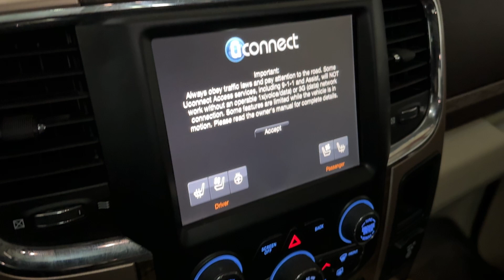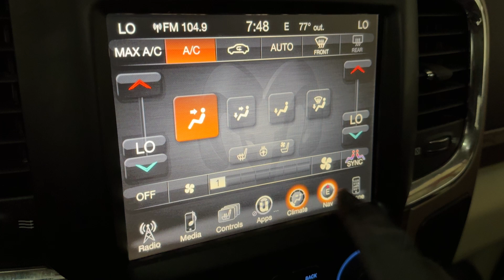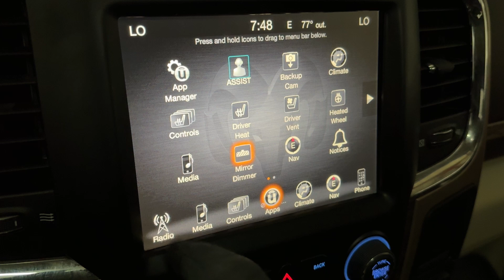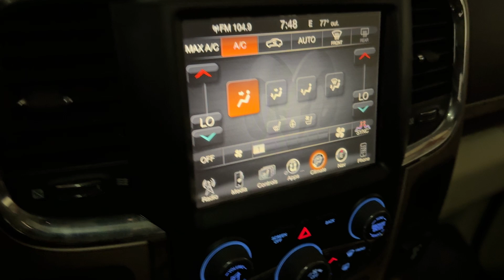2016 Ram 2500 Mega Cab Laramie Longhorn - 370 Horsepower 6.7L I6 Cummins Turbo Diesel - For Sale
Have a look at this Loaded, Extra Clean, Adult Owned, Serviced, & Work Ready 2016 Ram 2500 Laramie Longhorn Mega Cab 4X2 Pickup Truck with Bright White Exterior Paint over Canyon Brown / Beige Leather Interior Upholstery. This Truck is Equipped with a 370 Horsepower 6.7L I6 Cummins Turbo Diesel Engine Coupled with 6-Speed Automatic Transmission.

This Loaded Truck has all the Standard Equipments & more: Longhorn Package 2FK, Convenience Group ($395), Auto High Beam Headlamp, Rain Sensitive Windshield Wipers, 6-Speed Automatic 68RFE Transmission, 3.42 Rear Axle Ratio, Anti-Spin Differential Rear Axle ($370), 6.7L I6 Cummins Turbo Diesel Engine ($8,995), Diesel Exhaust Brake, Ram Active Air, Rear Window Defroster ($195), Power Chrome Trailer Tow Mirrors w/Power Fold Away ($180), Power Sunroof ($995), Keyless Go ($150), Remote Proximity Keyless Entry, Clearance Lamps ($80), Single Disc Remote CD Player ($195), 20" Polish Aluminum White Gold Pocket Wheels ($1,400), Power Running Boards, Folding Bed Cover, Spray in Bedliner, & much more...

Services done by TX Auto Group Service: Vehicle Inspected, Air Filter Replaced, Oil & Filter Changed, all fluids checked & topped off if needed.